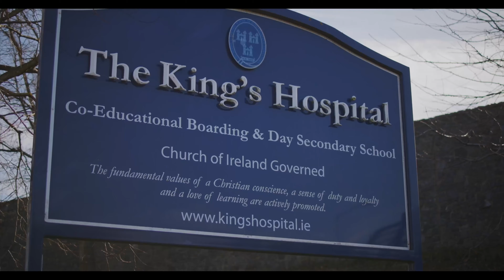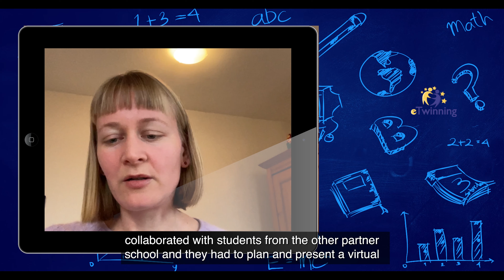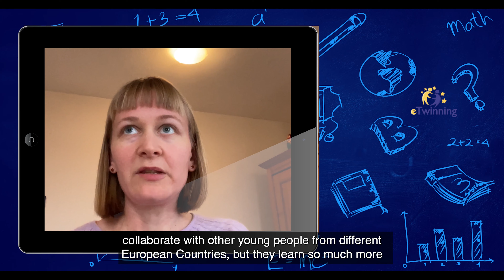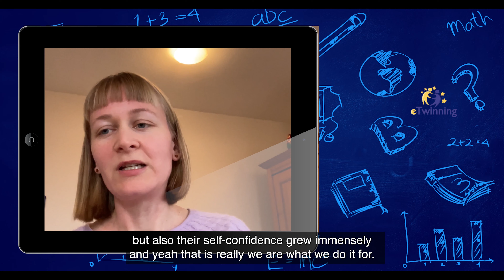eTwinning in context - The King's Hospital School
An Irish teacher and her project partner from the Netherlands speak about their eTwinning project and the value of using eTwinning for transition year students to learn about languages, culture and digital literacy.